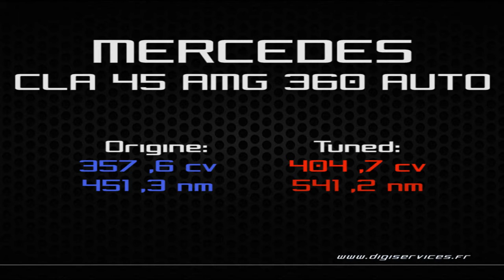Mercedes CLA 45 AMG 360cv AUTO Reprogrammation Moteur @ 404cv Digiservices Paris 77 Dyno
Reprogrammation moteur sur une Mercedes CLA 45 AMG de 360cv équipée d'une boite automatique.